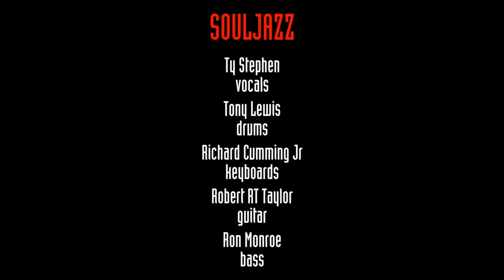SOULJAZZ - LA NOTE BLEUE (MONACO) 2018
Ty Stephens : Vocal / Tony Lewis : Drums / Richard Cummings Jr : Piano / Robert RT Taylor : Guitar / Ron Monroe : Bass